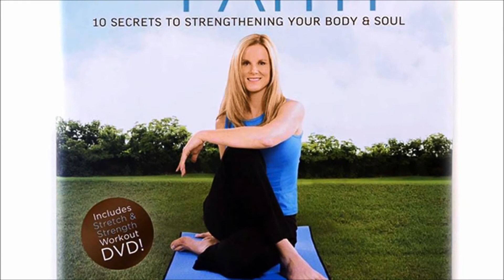Healthy Tips from Theresa Rowe of Shaped by Faith TV Show | Inspiration Television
Blessings! I want to share some healthy nutrition and fitness tips with you. Try to eat foods that are still in their original state. Foods that are processed, battered, deep-fried or coated with sugar, will only drag you down and make you feel uncomfortable. Choose steamed veggies like broccoli and squash to help lower sugar and cholesterol levels.

I hope this is helpful and for more motivation and encouragement, my Shaped by Faith BOOK is full of tips, stretches, prayers, testimony and more. Also check out my Christian faith based workout DVDs, Shaped by FaithWear SHIRTS and APPAREL and MORE

Shaping bodies and hearts for God's purposes!